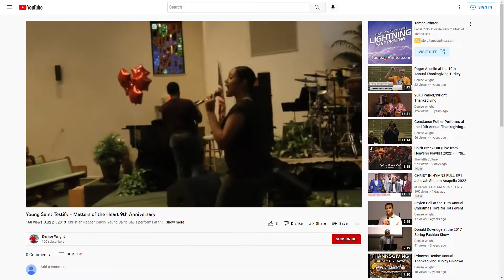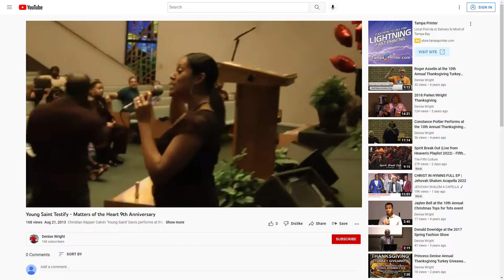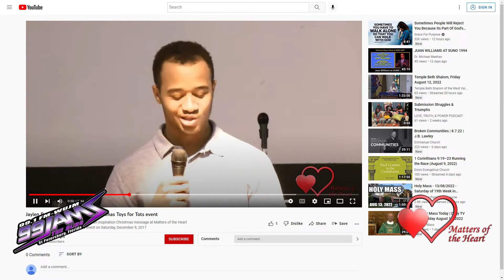Matters of the Heart Radio and Prayer Line Ministry 18th Year Anniversary Celebration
Matters of the Heart Radio and Prayer Line Ministry 18th  Year Anniversary Celebration. Saturday, August 13, 2022, on radio station WUJM-FM 99 Jams in Saint Petersburg, Florida.

Theme: “Faithful, Obedience, and Perseverance that rolled Princess Denise in being victorious Christ Jesus”

Pastor and Ministry Leader Princess Denise Wright

Princess Denise is a 2002 graduate of Without Walls International Master Pastor Program, became a radio host personality in 2004, the ministry leader of Matters of the Heart Prayer Line, and President of Matters of the Heart non-profit organization.

Matters of the Heart Radio broadcast program included Princess Denise’s daughters, Cheryl Parker-Smith and Kewa Wright for this anointed anniversary celebration.  Praise God for the many individuals that called in to congratulate Princess Denise on her 18th-anniversary celebration.

This is part 2 of two videos of this special, 18th Anniversary broadcast.